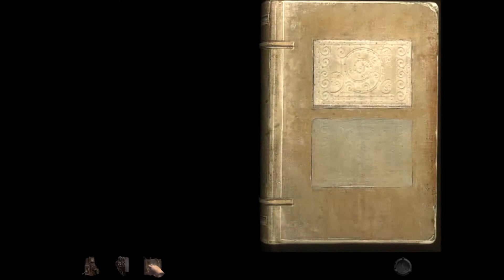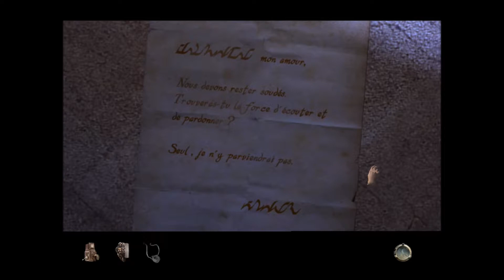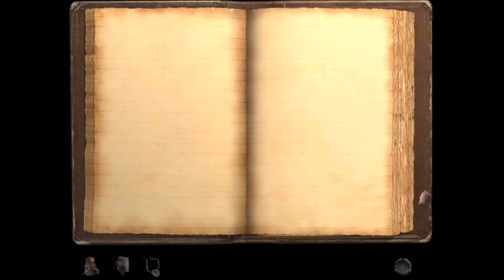Myst IV : Revelations - Episode 2 - Plus de peur que de mal !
Appelé(e) par notre ami Atrus nous revenons à Tomahna !